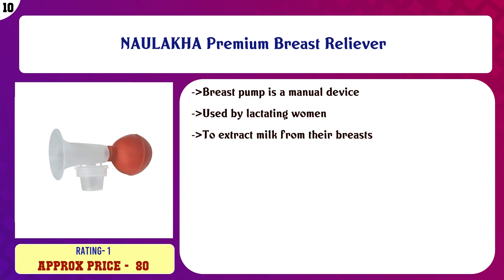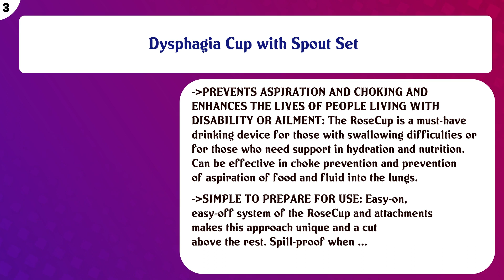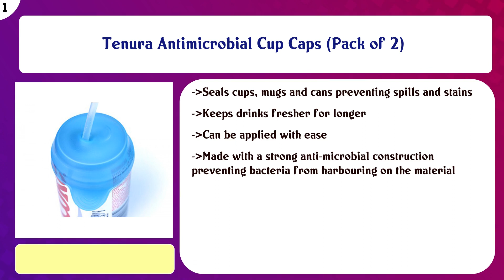Top 10 Adaptive Drinkware to buy in India 2021 | Price & Review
Top 10 Adaptive Drinkware to buy in India

Find the links below to buy these products:

List of top Adaptive Drinkware:
NAULAKHA Premium Breast Reliever

OML Stainless Steel Measuring Jug/Jar with handle, Autoclavable 500ml, Colour-Silver …

OML Stainless Steel Measuring Jug/Jar with handle, Autoclavable 1000ml, Colour-Silver

NRS Healthcare Feeding Cup Beaker and Lid with Wide Spout (Pack of 2)

Cocktail Shaker Bar Mixer Set-Professional Bartender Premium Stainless Steel 25oz. Perfect For Homemade Party ...

Festnight Safe Goggles Glasses Industrial Labor Protective Safety Glasses Black Windproof Anti-Fog Anti-Dust S ...

KM Analog Alarm Clock |Cute Design for Kids (Random Color)

Dysphagia Cup with Spout Set

Kinsman Enterprises 16042 Weighted Cup with No Spill Lid, 8 oz, Blue

Tenura Antimicrobial Cup Caps (Pack of 2)

Content of this Video:
10 best products to buy Adaptive Drinkware India

Top rated Adaptive Drinkware in India